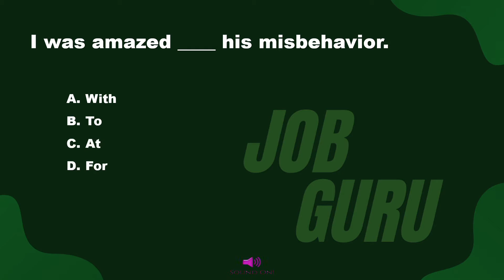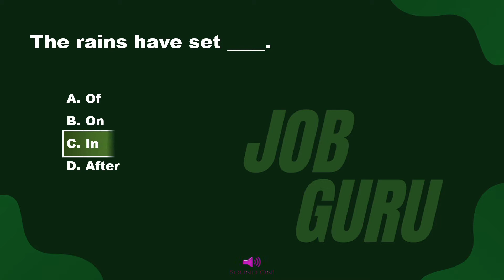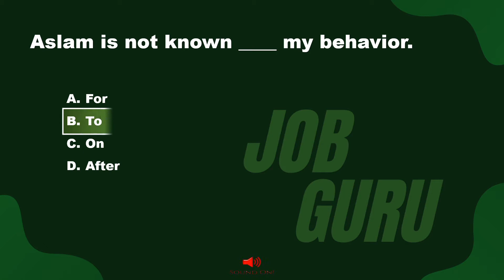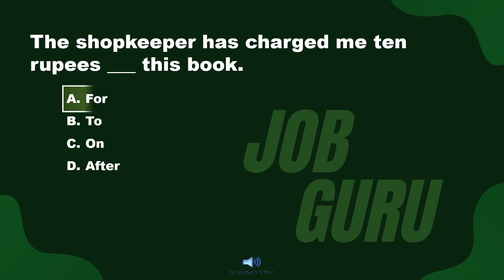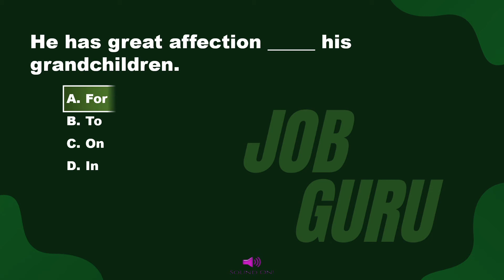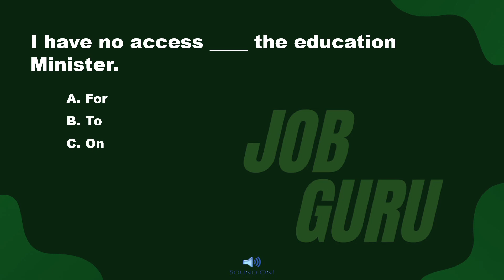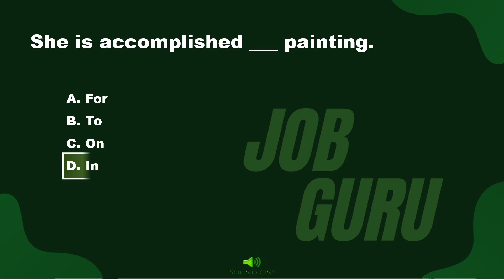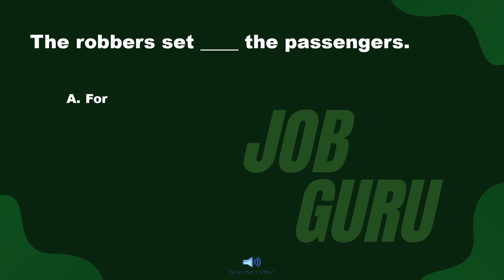Most Repeated English MCQs With Answers (P-3) | PPSC-FPSC-CSS-IAS Test Preparation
Most Repeated English MCQs With Answers (P-3) | PPSC-FPSC-CSS-IAS Test Preparation. This is Part-3 of the English preparation Series for the One paper Exam. After Reading and remembering English MCQs given in this series. There Will Be no Difficulty for You All to Attempt the English portion of any job Test of PPSC-FPSC-NTS.